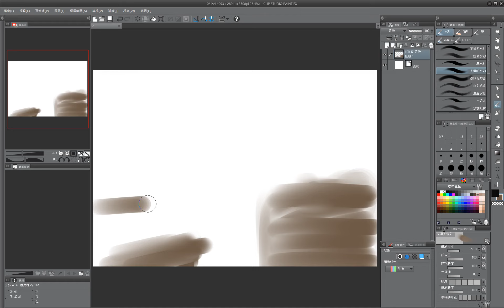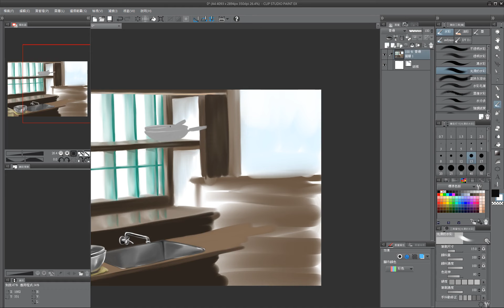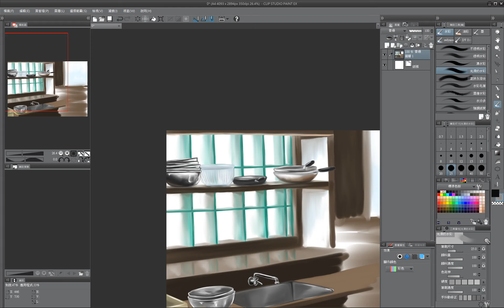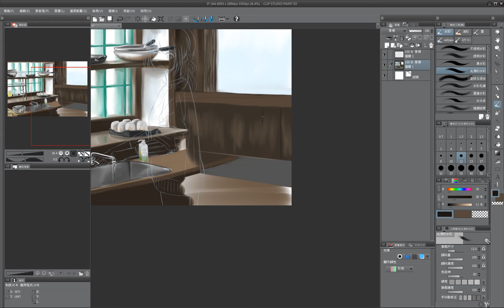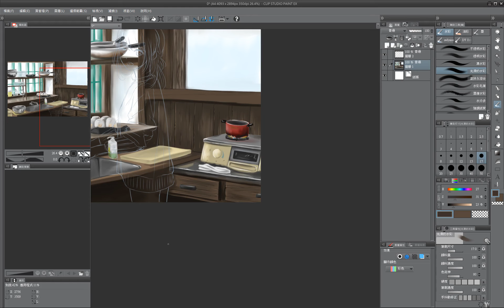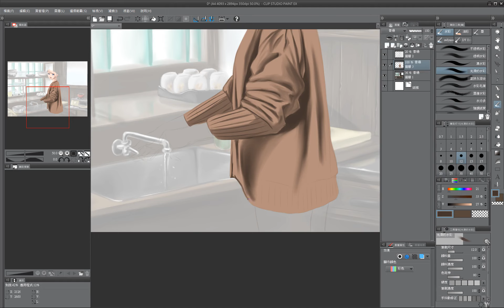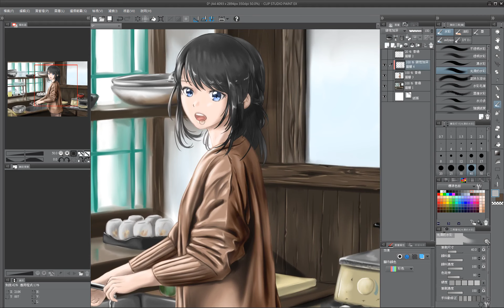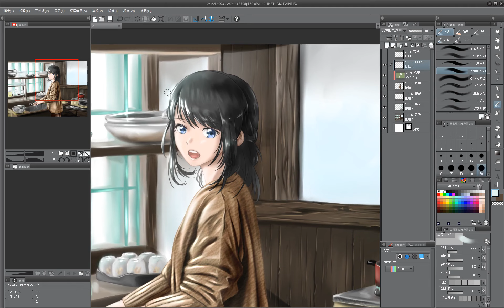朝ご飯準備中… (6x Speed)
繪製過程全影片
Full Drawing Process Video

【主題 Title】
早餐準備中…
Preparing Breakfast …

【筆者的話 My Words】
自從一月的台灣之旅後，就決定要在背景上下更多的功夫！
After the Taiwan Trip at January, I decided to work hard on background much more!

這一副是製作中遊戲的其中一個場景的印象畫，所以很多地方都歪歪斜斜，遊戲中的背景畫會重新畫過的。
This is an impression of a scene in the game I'm making, so there are many mistakes on it.  I will draw this again for the game.